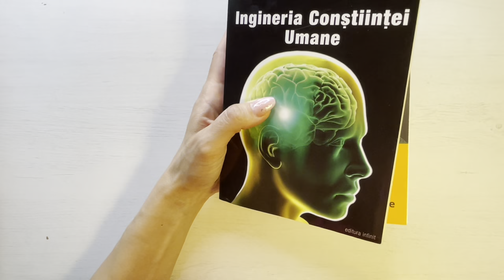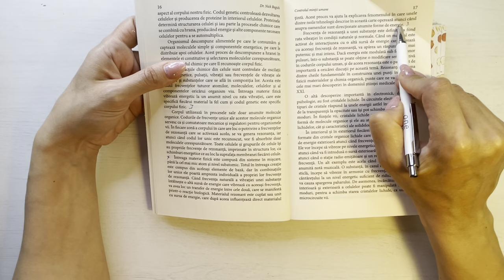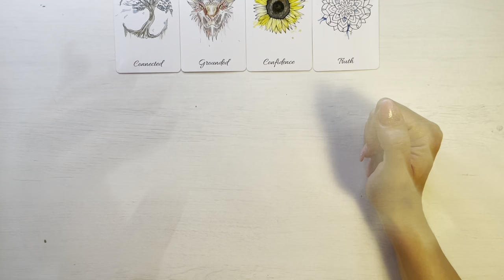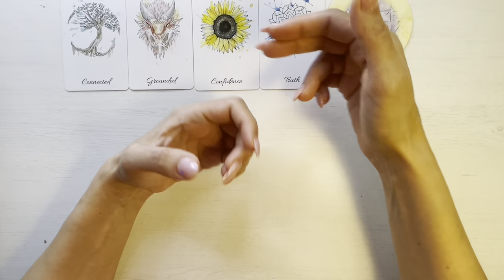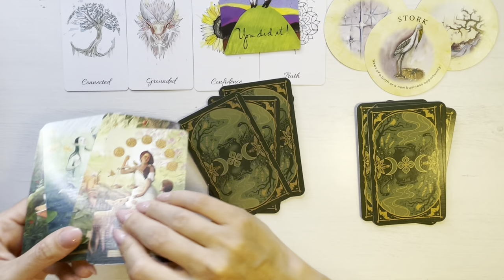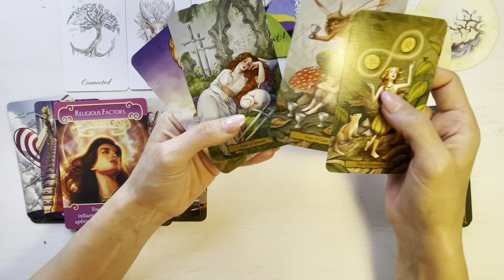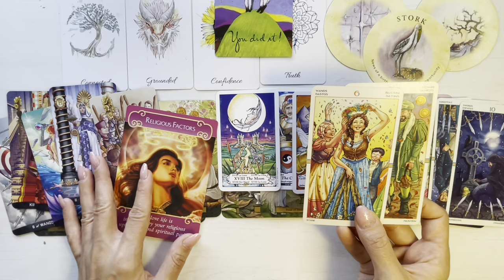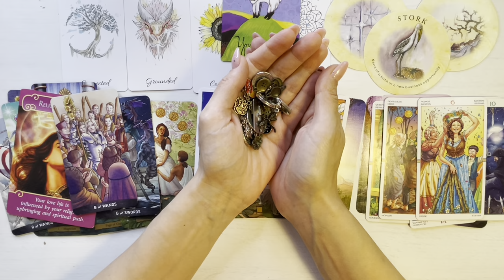❤️🏹 𝗣𝗘𝗥𝗦𝗢𝗔𝗡𝗔 𝗔𝗖𝗘𝗔𝗦𝗧𝗔 𝗜𝗦𝗜 𝗗𝗘𝗦𝗖𝗛𝗜𝗗𝗘 𝗦𝗨𝗙𝗟𝗘𝗧𝗨𝗟!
00:00 Intro Discussion
10:50 Citire Tarot - Tarot Reading

O imbratisare,
Meme